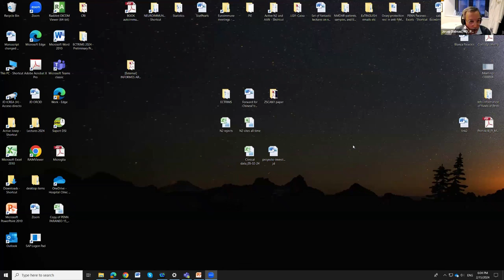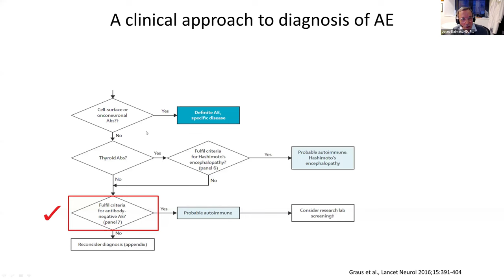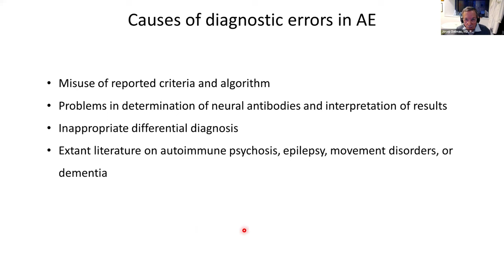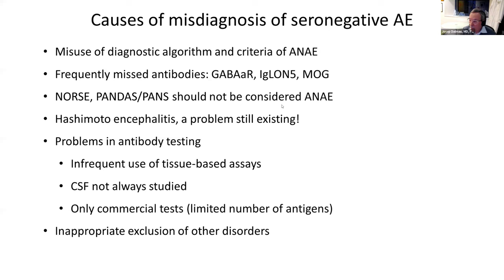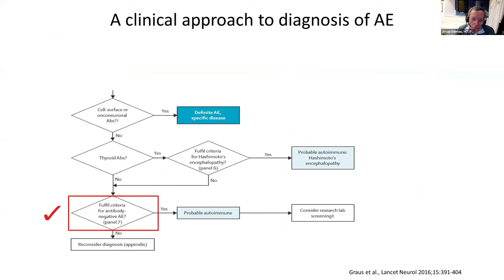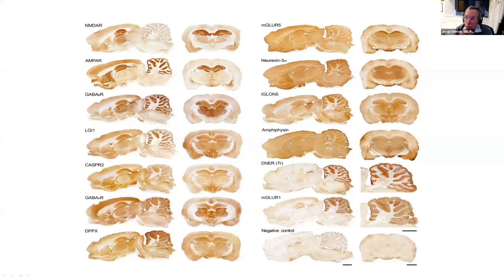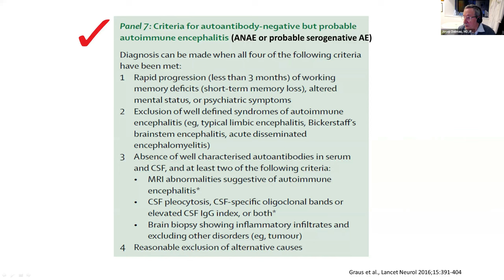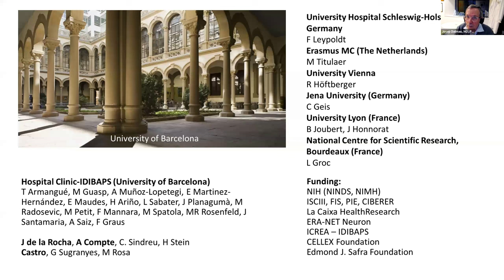Seronegative (or antibody-negative) Autoimmune Encephalitis with Josep Dalmau, MD, PhD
UCB sponsors the 2024 Speaker Series celebrating Autoimmune Encephalitis Awareness Month.
Josep Dalmau, MD, PhD IDIBAPS-Hospital Clinic, University of Barcelona, and Caixa Research Institute, Barcelona (Spain). Adjunct Professor of Neurology, University of Pennsylvania, Philadelphia, USA
Dr. Dalmau is a neurologist specializing in Neuro-oncology, paraneoplastic syndromes, and autoimmune encephalitis. He discovered the first type of Autoimmune Encephalitis, anti-NMDAr, which was documented in a 2007 case study. Thus, identifying a new disease. All of us owe our lives to Dr. Dalmau. Dr. Dalmau has discovered 11 autoimmune diseases, known as autoimmune encephalopathies.

Dr. Dalmau begins by describing the types of antibodies found in this group of diseases. Currently, there are 17 different types of identified AE. A case study of a patient who had a differential diagnosis of anti-NMDAr AE illustrates the importance of the patient's clinical presentation not comporting with AE. Differential diagnoses and the process of arriving at a diagnosis, errors in past diagnoses, and antibody testing with an emphasis on tissue-based assays not being reliable, and the proposed steps to refine the diagnosis of AE are reviewed.
How to treat antibody-negative but probable AE. What is the future direction we are taking to advance the understanding of this group of diseases? The presentation is followed by a 50-minute lively and detailed question-and-answer period.
Autoimmune Encephalitis is a group of inflammatory brain diseases characterized by prominent neuropsychiatric symptoms. These patients are often believed to have psychiatric presentations, but they do NOT. Common clinical features include a change in behavior, psychosis, seizures, memory, and cognitive deficits, abnormal movements, dysautonomia, and a decreased level of consciousness. Psychiatrists and Emergency Room Physicians are often the first medical professionals who see these patients. Clinicians must consider the possibility of an autoantibody-related etiology and become familiar with the red flags suggestive of synaptic autoimmunity as the underlying cause in all cases of first-onset, out-of-the-blue psychosis. A high level of suspicion is necessary as autoimmune encephalitis is treatable with immunotherapy. Firm evidence shows that earlier recognition and treatment lead to improved outcomes. It is important to note, that the disorder is refractory to antipsychotics; indeed, antipsychotic agents make affected patients much worse, even to the point of developing something akin to neuroleptic malignant syndrome.